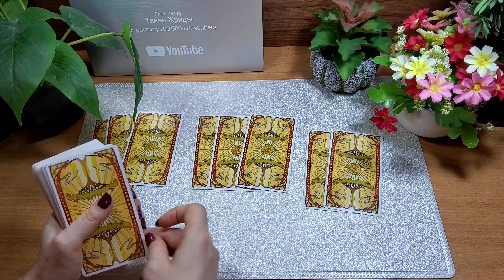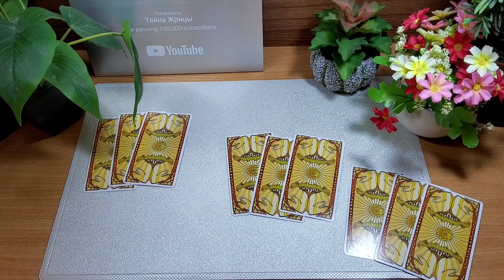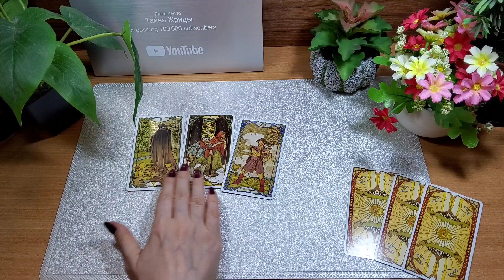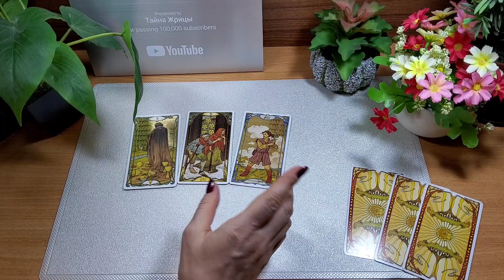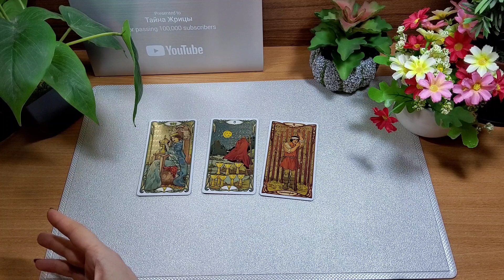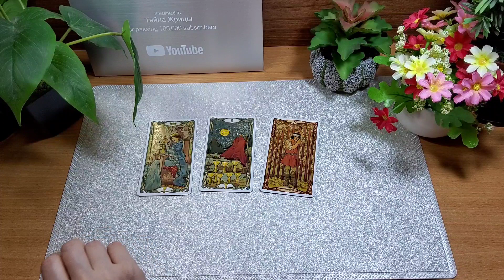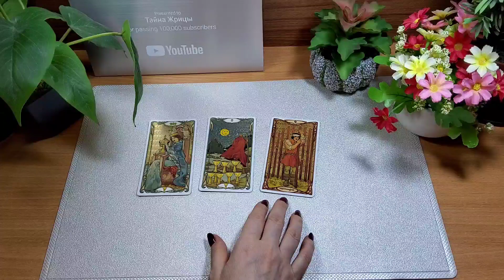Какие события на пороге? | Таро онлайн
Сегодня на таро мы с вами посмотрим, какие события у вас на пороге и к чему это приведёт.

Time code:

1. 02:00
2. 04:35
3. 08:25

Подписавшись на канал " Тайна Жрицы" с этого момента, мы становимся друзьями. И это же очень хорошо. Благодарю вас за просмотр и помните, что получает только тот, кто делится. Делитесь информацией, делитесь полученными знаниями со своими друзьями и знакомыми. Чем больше людей узнают о том, как стать хоть чуточку успешнее и счастливее, тем лучше для всех.
Заранее благодарна вам за вашу поддержку и кто помогает в развитии канала, кто делает донат - таким образом у нас с вами идет положительный взаимообмен энергиями, где вы получаете только счастливые и позитивные перемены.  Благодарю Вас! 🙏